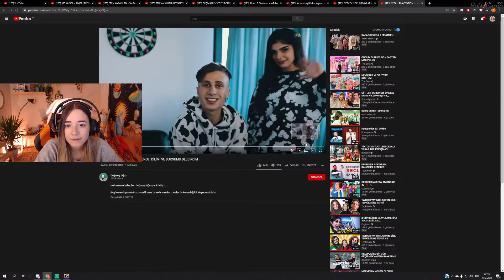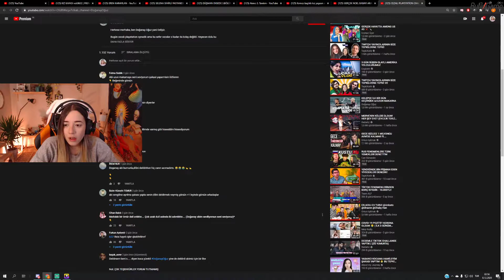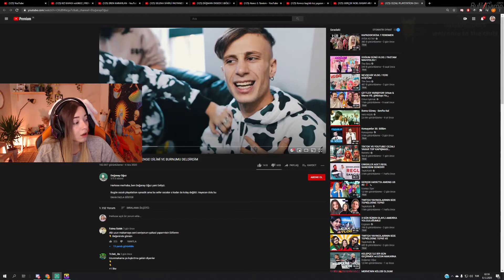Miafitz l Deliyiz46 (Doğanay Oğuz'un) Youtube Videosunu İzleyip Eleştiriyor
Merhabalar bugün sizlere miafitz yani Gözde Demiral'nın   Deliyiz46 yani Doğanay Oğuz'un Videosunu  izleyip eleştirirken kesit aldım.

Eğer ki videoyu izlerken eğlendiyseniz bir aboneliği ve beğeniyi çok görmeyin💕🙏. Fikirlerinizi ise çekinmeden  yorum olarak yazın.